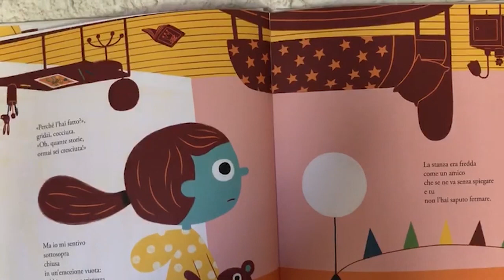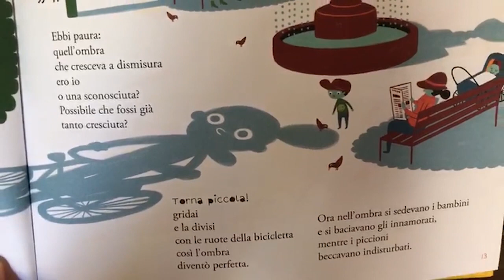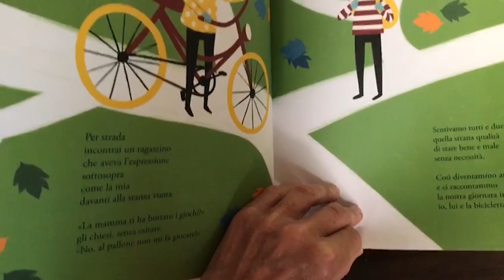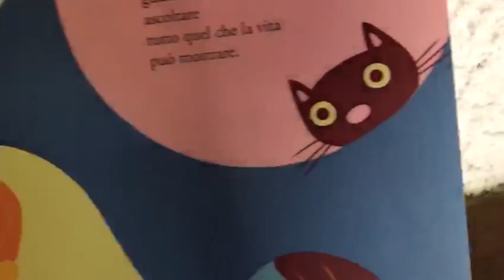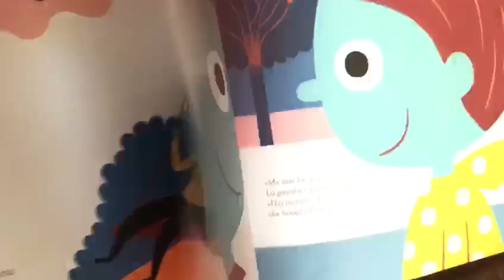Carthusia presenta: 47. "Abitare sottosopra" letto dall'autrice Sabina Colloredo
Care bambine e bambini, Carthusia ha pensato di tenervi compagnia con la rubrica "DAI, RACCONTAMELA ANCORA!".

Per rendere più divertenti e speciali le vostre giornate, entreremo nelle case di tanti nostri autori, illustratori, bibliotecari, librai, carthusine e carthusini per regalarvi ogni volta una nuova storia narrata e interpretata da chi l’ha creata o disegnata o la conosce molto molto bene.

La quarantasettesima puntata è dedicata ad "Abitare sottosopra" di Sabina Colloredo e Valeria Petrone, realizzato con ABI per il Festival della Cultura Creativa. Letto dall'autore Roberto Piumini.